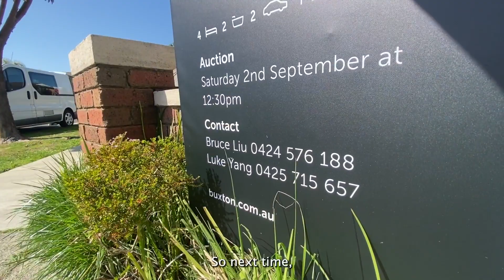Vendor Review 28 Dalmatia Court, Rowville